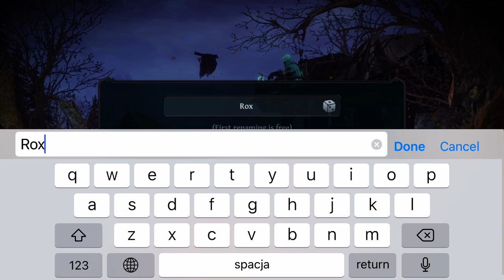Raziel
GamePlay на мобильную RPG игру
Чем то мне напомнило Diablo … по моему игра сделана весьма не плохо…
На выбор всего три класса бойцов … Я выбрал Магию … и когда разобрался с управлением мне показалось что управление сделано весьма недурно
РЕКОМЕНДУЮ